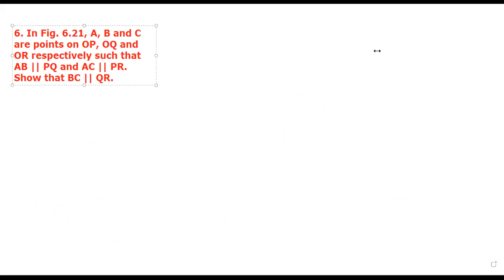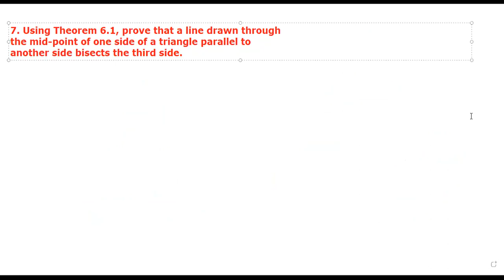CLASS 10 MATH CHAPTER 6 TRIANGLES EXERCISE 6.2 Q4 TO Q10